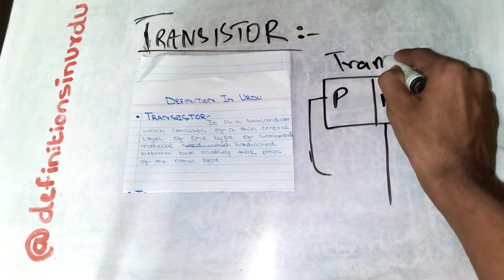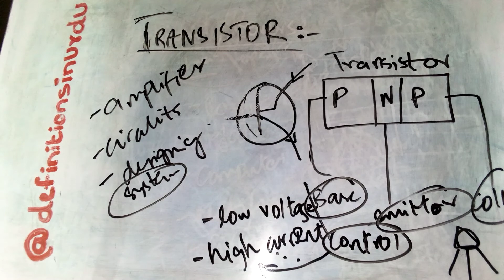Definition of Transistor in Urdu / Hindi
In this video, we will be discussing Transistor  in a simplified and an easy way.